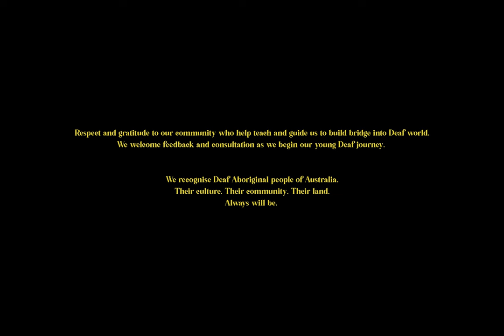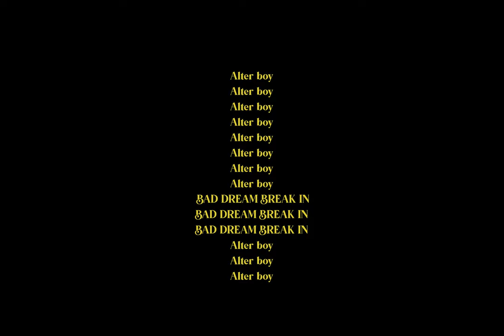Alter Boy - Bad Dream Break In [Official Music Video]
Respect and gratitude to our community who help teach and guide us to build bridge into Deaf world. We welcome feedback and consultation as we begin our young Deaf journey.

We recognise Deaf Aboriginal & Torres Strait Islander people of Australia.
Their culture. Their community. Their land.
Always will be.

Acting & Choreography: Hemi Wiapo, Jack Meakins, Laura Bullock, Molly / Aaron
Deaf Support: Hadley Johnson
Auslan Interpreter: Luke Eastman

Songwriting: Molly / Aaron & Andrew "Midnight" Wright
Production, Mix & Master: Andrew "Midnight" Wright of Forest Studios
with input by Josh Terlick & Josh Ellis

Producer & Director of Photography: Peter Cheng
Gaffer: Eduardo Martinez
1st Assistant Camera: Andrew Samson
Lighting & Production Assistants: Brianna Trinidad, Jack Donaghy, Dan Thom, Jordan Paolillo, Elliot Nieves, Edwin Sitt, Nathan Mewett
Costume Design: Cherish Marrington, Nicole Marrington, Courtney Lopez-Edser
Makeup Artist: Jennifer Ellis
Behind the Scenes: Sam Shields, Benjamin Punzalan, Drew Kendell

A studiosix and Acid Flicks production
MMXX

Filmed on Whadjuk Country.
The cast & crew acknowledge the Traditional Owners of the land upon which filming took place.
We pay our respects to elders past, present & emerging.
We recognise that sovereignty was never ceded.
It always was and always will be. Aboriginal Land.

Lyrics:
Somebody snuck in in the dark and they took me far away and you told me you would wait

Sunlight hit me on the open road
Sunrise coming up, coming up
Sunlight hold me but you'll never know
Sunlight

When we're in the darkness and we're under covers
Tell me that you're scared to be out there
Lover with the blood thirst
Look me in the eyes first
Tell me you're not going anywhere